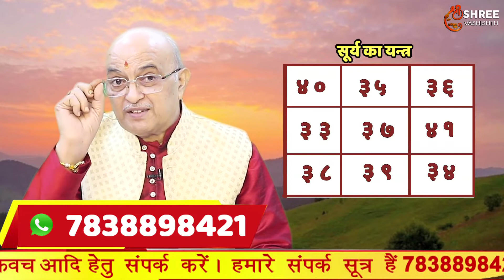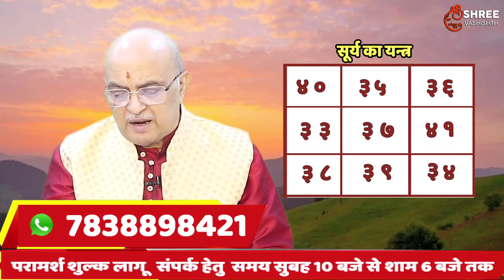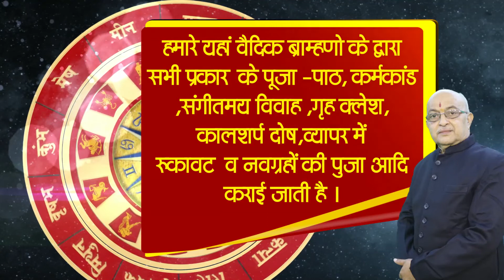Surya II Sun II कुंडली में सूर्य नीच छठा भाव में शुभ या अशुभ